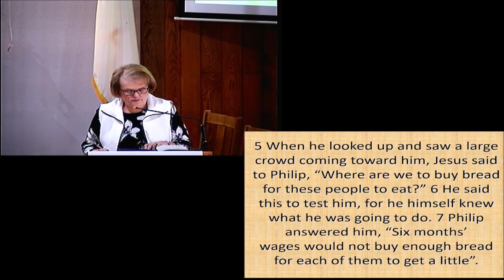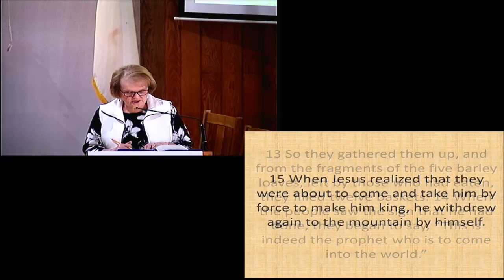Thanks for everything